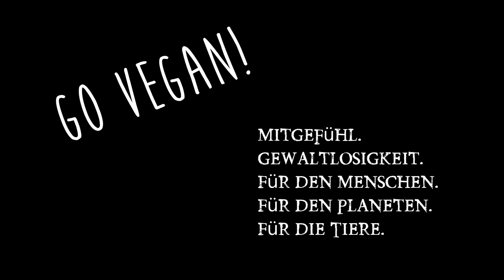Englisch lernen, Freude junger Menschen & erzwungenes Schweigen!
Englisch lernen ist angesagt ;) Allein unter Freunden beim Vegan Pot Luck ^^ Angeblich die/das Beste Englischkurs-Software / Lernprogramm der Welt wird wieder aus dem Schrank geholt! Vokabeln lernen, Grammatik pauken, Übungen online machen, ach ich freu mich ;)))))))))))))^^